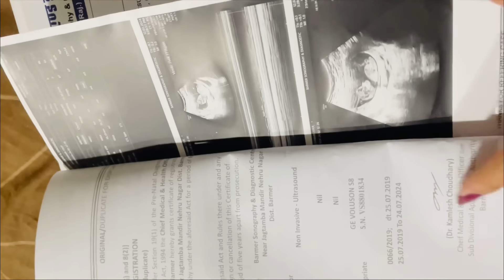The biggest goodnews / What is the correct time to take pregnancy test?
What is the correct time to take pregnancy test?
How early pregnancy can be tested?
How to confirm pregnancy?
प्रेगनेंसी टेस्ट करने का सही समय क्या है?

Top search~